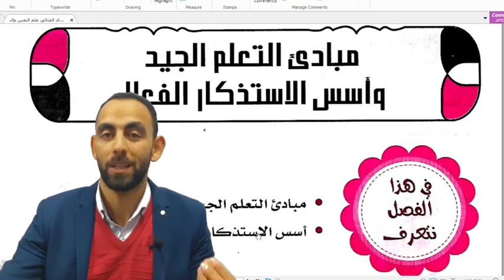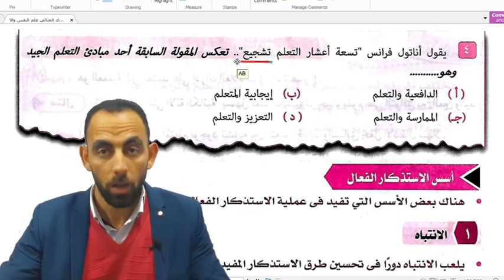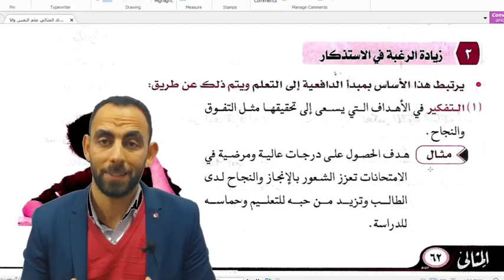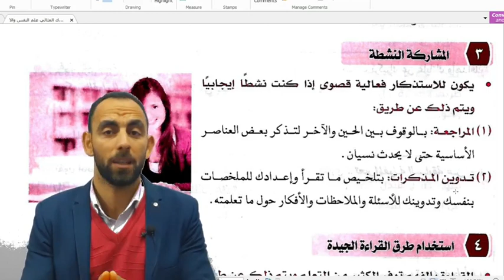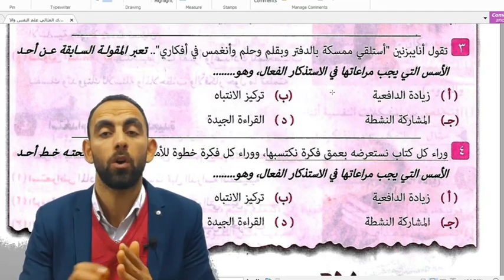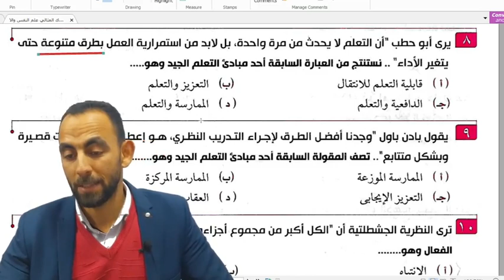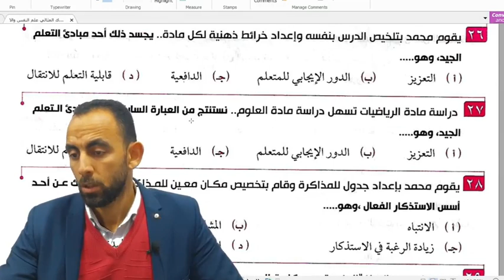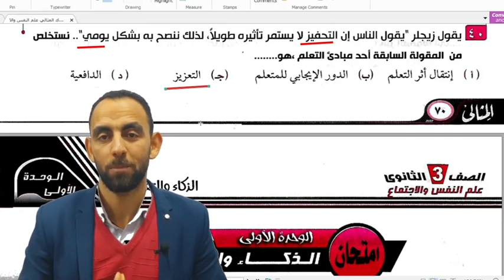عاجل (درس أسس الاستذكار الفعال) أزاي تذاكر وتحل(كتاب المثالي2023) مستر محمد علي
يتضمن الفيديو أقوى أسئلة من كتاب المثالي نسخة 2023 على درس مبادئ التعلم الجيد وأسس الاستذكار الفعال في علم النفس مع الحل بالشرح والتوضيح لمستر محمد علي و شرح لكل سؤال وسبب اختيار الاجابة الصحيحة  و تدريب على أسئلة النظام الجديد تدريب على طريقة الاجابة عن الأسئلة غير المباشرة تكوين حصيلة كبيرة من الكلمات المفتاحية التي تساعد الطالب على تكوين اجابة صحيحة
رابط جروب الفيس بوك للدكتور محمد علي